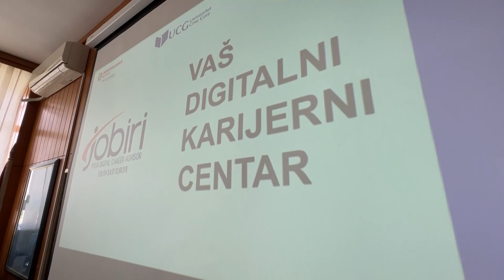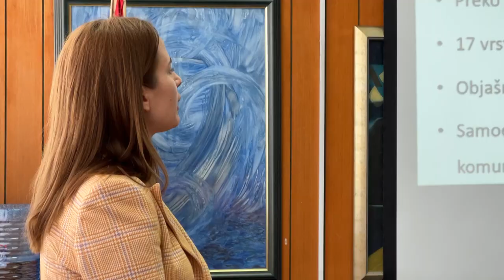PREDSTAVLJENA JOBIRI PLATFORMA ZA EDUKACIJU I ZAPOŠLJAVANJE MLADIH